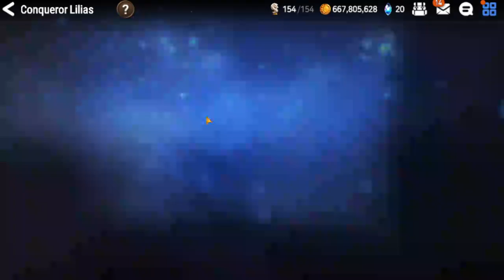rta ladder epicseven (Part 1/2)